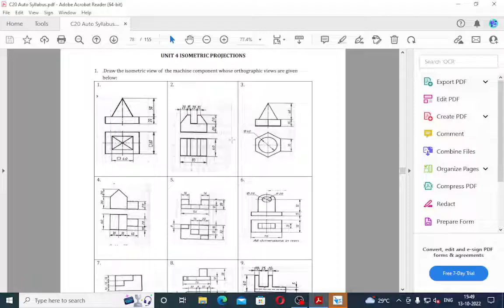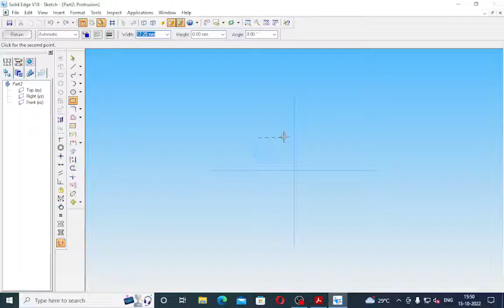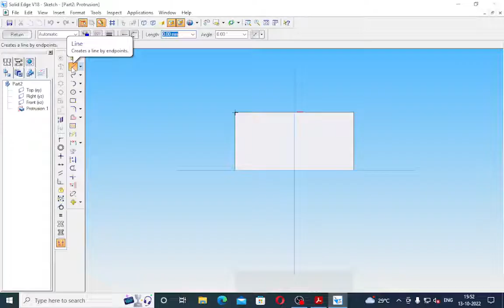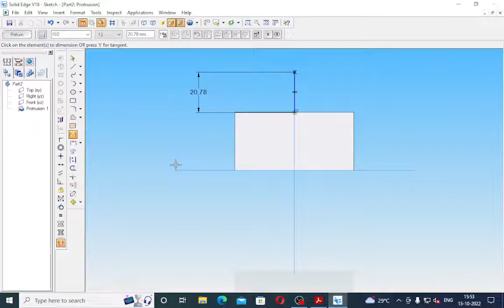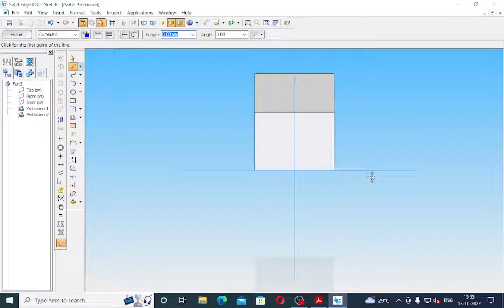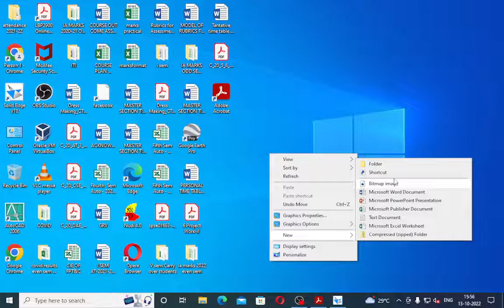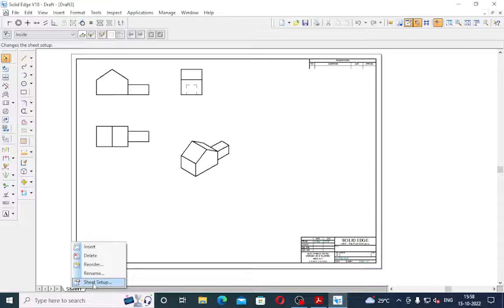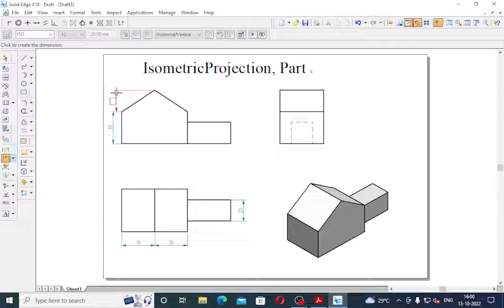3D modelling using Solid Edge, CAEG/CAED subject, Sketch 3.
Useful to C-20 Diploma I year students of ME, AT, CS & E&C Branch.